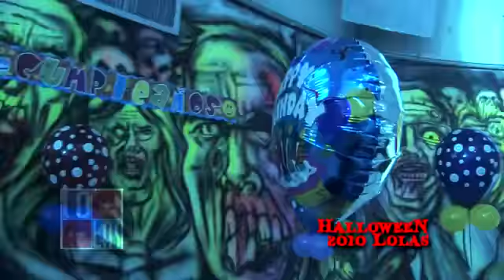‪Lolas Club Colombia Halloween 2010